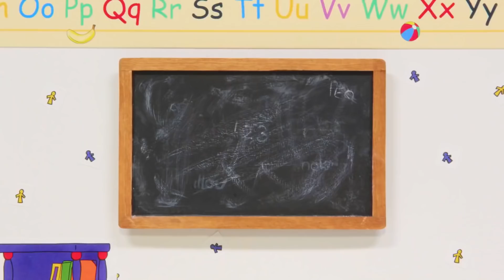Caillou y el Botiquín de Primeros Auxilios | Caillou en Español Castellano